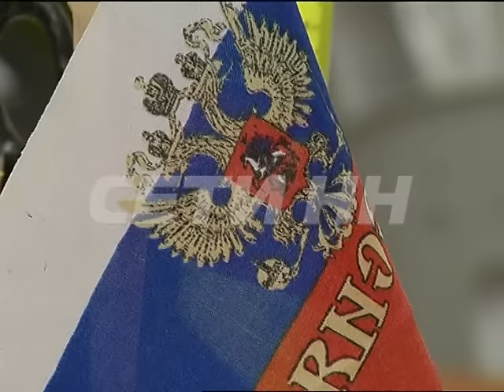Маугли по-нижегородски: трёхлетняя девочка без имени и фамилии воспитывается в семье пьяниц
История современного Маугли: трёхлетняя девочка без имени и фамилии растет в селе Абабково. Ребенок нигде не зарегистрирован, и вынужден каждый день находится среди буйных пьяных родственников. Тревогу забили местные жители, которые пригласили нашу съемочную группу